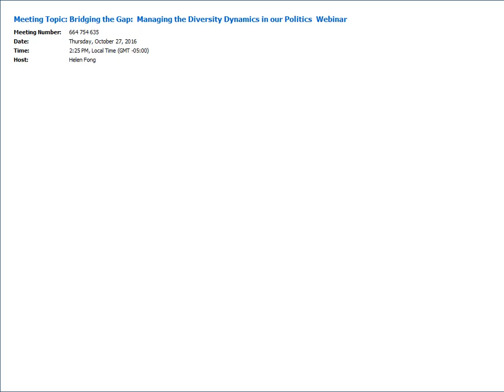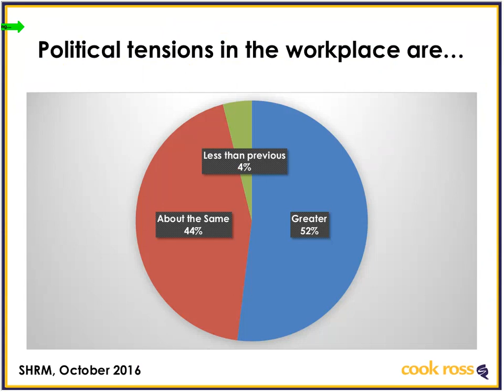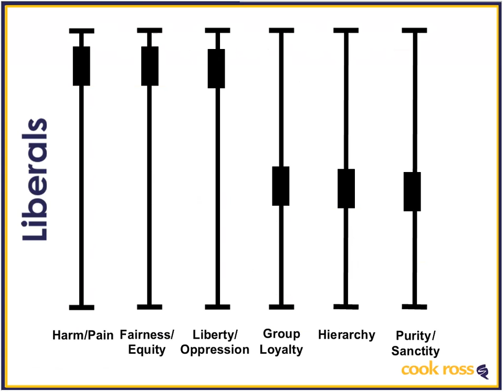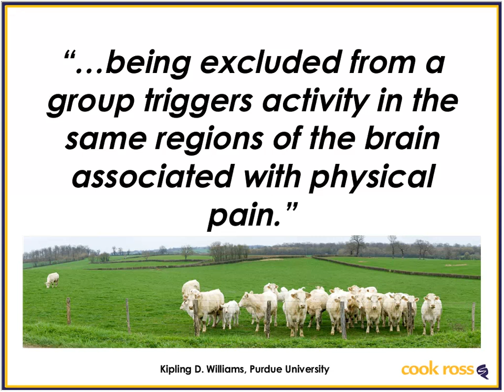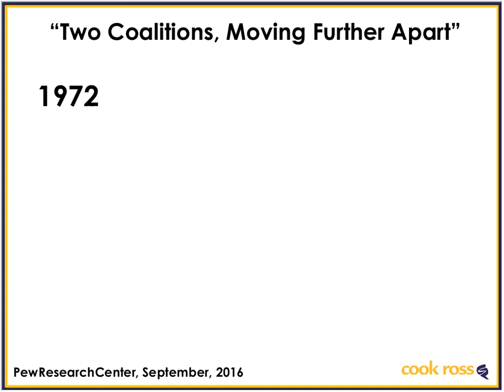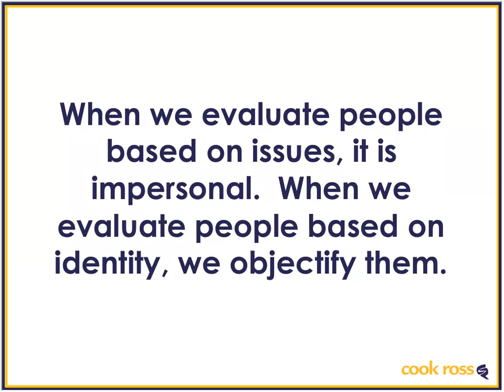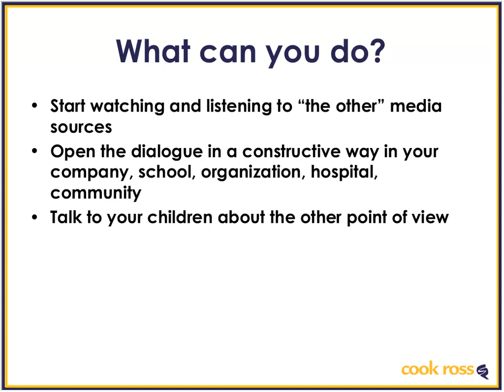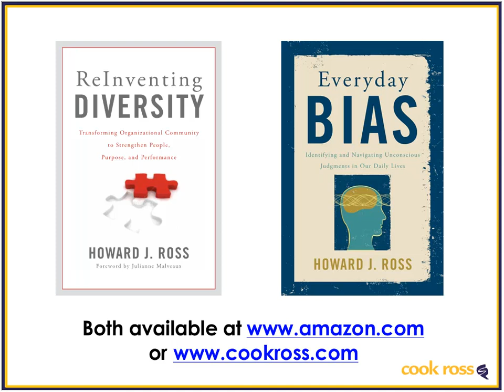Bridging the Gap Managing the Diversity Dynamics in our Organizations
We are bombarded with political messages in almost every aspect of our life, making it inevitable for tensions to run high in the workplace and beyond. With a particularly polarizing presidential election, now is the time to join the Cook Ross team as we cover strategies to tackle politics in the workplace, both leading up to and after Election Day.